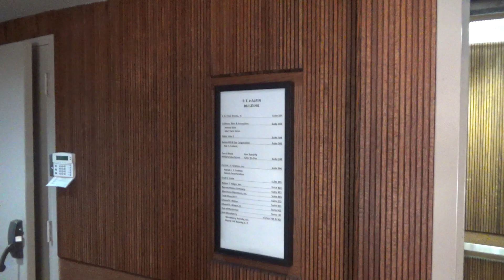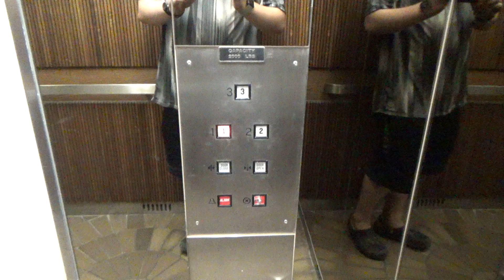Montgomery Hydraulic Elevator @ R.T. Halpin Building - Dallas, TX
This is the elevator at the R.T. Halpin Building in Dallas. This is a nice Montgomery elevator with EPCO Flushline fixtures. This one is in great condition for its age and it runs really well. This one also has a nice motor.

Installed- 1981